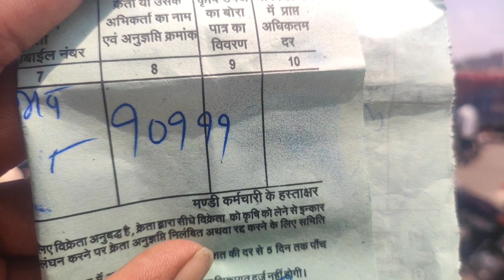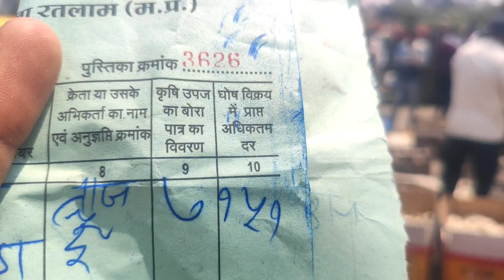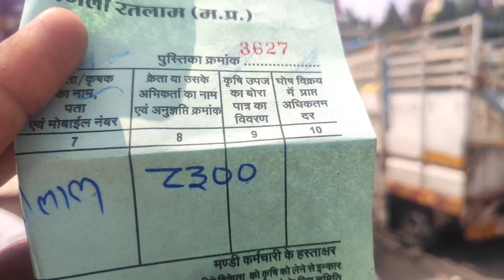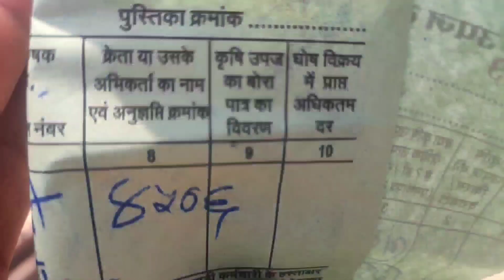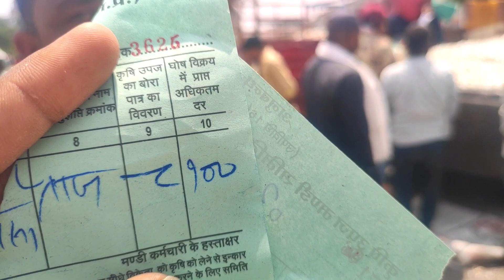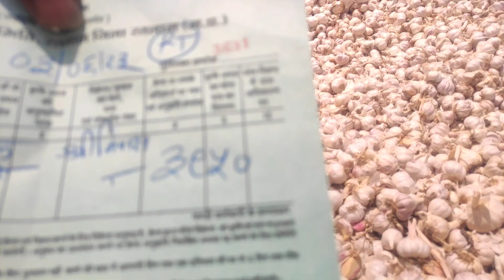Ratlam Mandi Garlic 🧄 rate 🔥/ lahasun ka bhav 3 June 2023